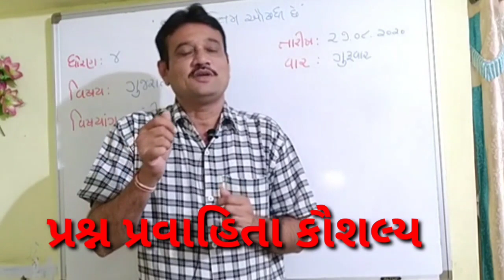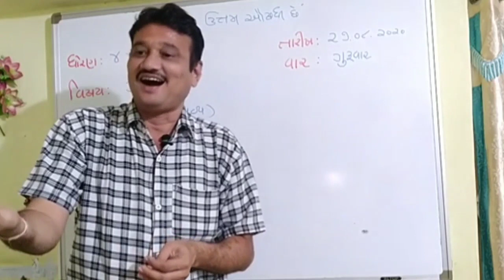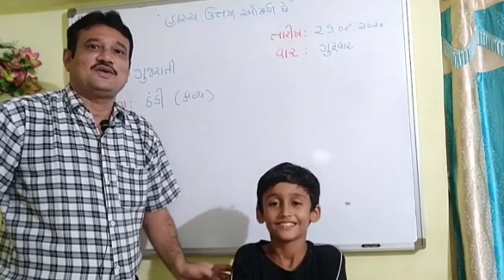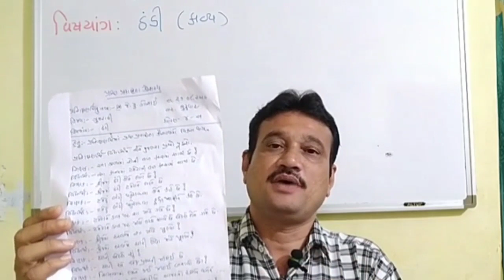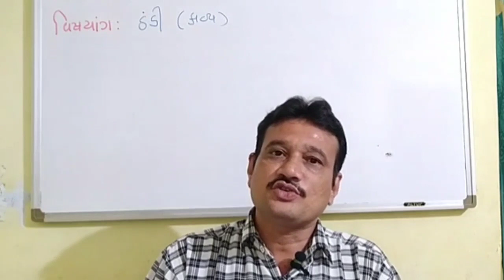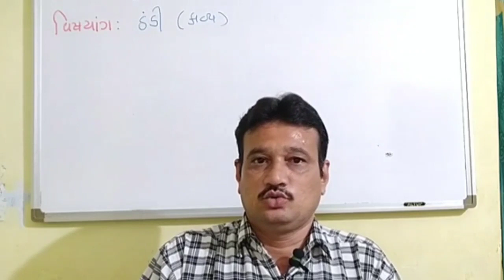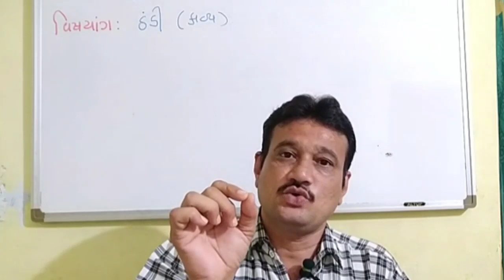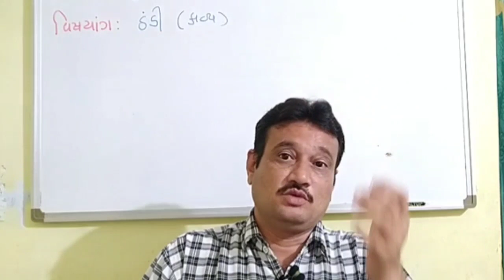દાર્શનિક પાઠ: પ્રશ્ન પ્રવાહિતા કૌશલ્ય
D.EL.ED.
B.ED.